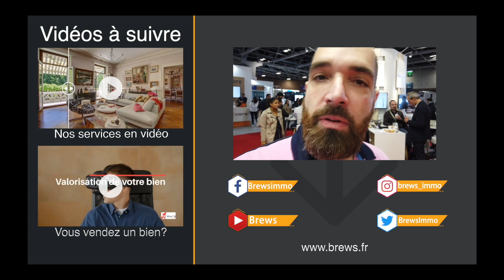Studio meublé à vendre, à proximité de Gambetta et Ménilmontant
Vous cherchez un investissement locatif, un premier achat, un pied à terre, votre petit coin de vie à proximité immédiate du meilleur quartier de Paris?? Ne cherchez plus, c'est ici !!

Découvrez en Avant-première ce superbe studio vendu intégralement meublé, prêt a être habité ou mis en location, situé au 1er étage d'une belle copropriété sur jardin située à proximité de Gambetta.

Découvrez-le dans cette vidéo et trouvez tous les détails sur l'annonce en cliquant sur le lien suivant :

Samy-Félix

▬▬▬▬▬▬▬▬▬▬▬▬▬▬ QUI SUIS-JE  ▬▬▬▬▬▬▬▬▬▬▬▬▬▬
Je suis Samy-Félix Picard, fondateur de l'agence immobilière Brew's située à Gambetta dans le 20ème arrondissement de Paris. Agence immobilière à taille humaine avec le principe de mettre le client au cœur du service et de gérer chaque dossier comme si c'était le seul. J'ai un adage... je traite mes clients comme j'aimerai être moi-même traité. Il est vrai qu'aujourd'hui, et encore plus à Paris, les agences immobilières sont régulièrement montrée du doigt, je m'attache à ce que l'on me montre également du doigt, mais pas pour les mêmes raisons!!! Même si je suis très digitalisé, que j'automatise pas mal de tâche, cela me permet de me concentrer sur ce qui est important, l'humain !! Classée de meilleur agent immobilier par certains ou meilleure agence immobilière pour d'autres, ce qui est important pour moi, c'est que vous vous sentiez écouté et trouviez les conseils et le service immobilier attendus.

00:00 : Introduction
00:38  Présentation
03:33  Présentation du quartier
05:03 Entrée dans l'immeuble
06:20 Cave
09:33 Entrée dans l'appartement - entrée
13:08 Cuisine
14:30 Séjour
16:20 Salle de douche
17:18 Visitons ensemble
▬▬▬▬▬▬▬▬▬▬▬ A PROPOS DE CETTE VIDÉO ▬▬▬▬▬▬▬▬▬▬▬
Brew's - Agence Immobilière Paris 20 Gambetta
Samy-Félix Picard